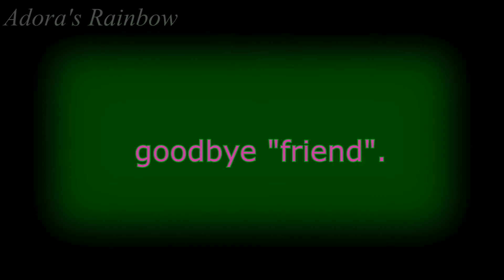Goodbye, "friend"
HEADS UP!! My drawing tablet broke so I won't be uploading much new stuff. What I will be uploading however is the frames of stuff that I never got around to editing. It might take a bit before anything new.

Blue - Hegan
Green - Haysen

Hegan and Haysen are sisters, each given a necklace at the start of their lives that hold intense powers.
song - Bloom by Pogo